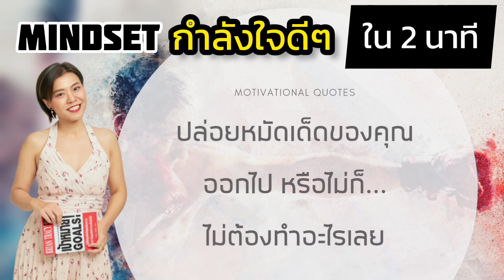Mindset กำลังใจดีๆ ใน 2 นาที Ep.39 | ทำให้เต็มที่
สมัครเรียนคลาสการตลาดฟรี ได้ที่

ติดตามคลิปความรู้ย้อนหลังได้ที่

เพจ: สอนสร้างธุรกิจด้วยออนไลน์ by ครูจอย

Line: @krujoy